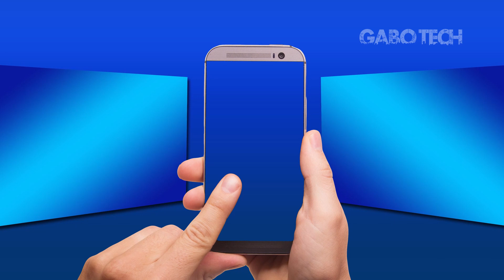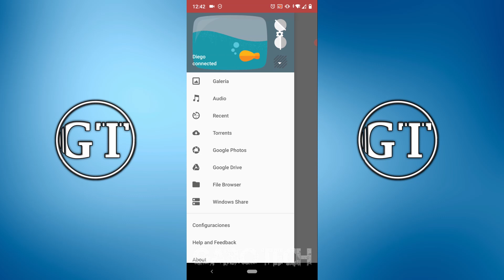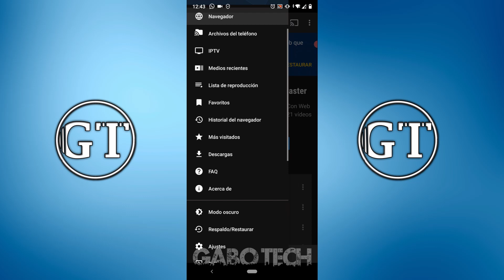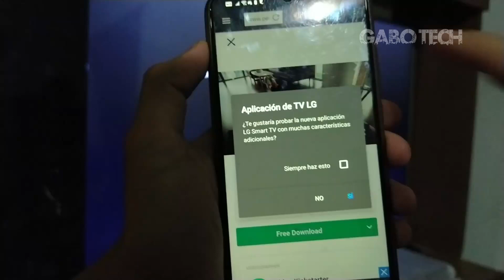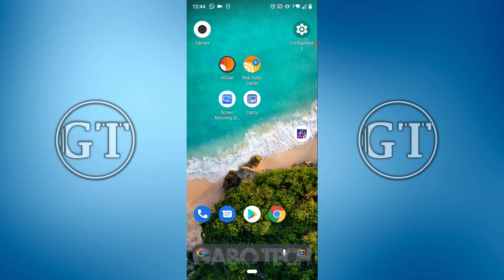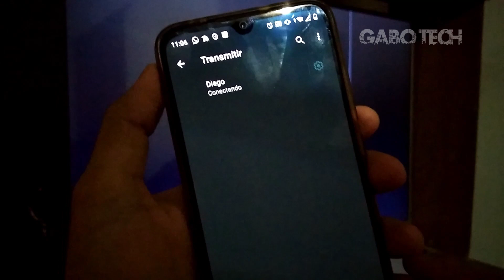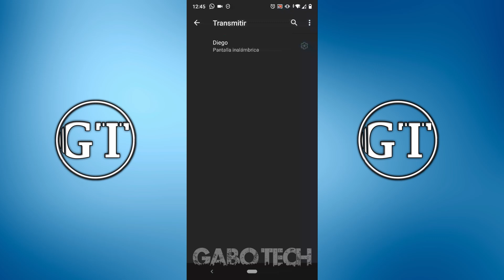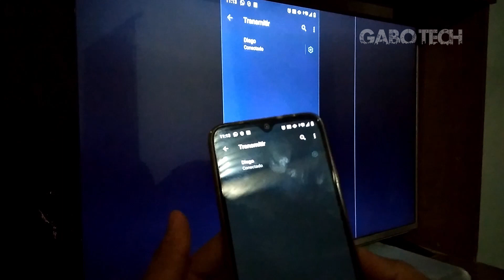✅ Como CONECTAR mi CELULAR a mi TV 2024 - GRATIS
Hoy te enseñaré como conectar un celular a mi TV SIN cables, Ni Chromecast.
Espero que te guste :D

► ¡Sígueme!

* ESTE VÍDEO ESTA HECHO ÚNICA Y EXCLUSIVAMENTE CON PROPÓSITOS EDUCATIVOS

00:00 Introducción
00:59 1era App
02:45 2da App
05:13 3era App
07:13 4ta App
08:40 Final del video